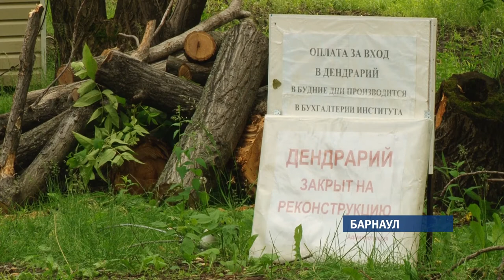Барнаульский дендрарий закрыли на целый год из-за недавнего урагана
Половина редких деревьев  вырвана с корнем, какие- то просто поломаны.  Ходить по территории сейчас  запрещено, да и пройти  нет возможности. Поваленные  деревья  перегородили все прогулочные тропинки. Большую опасность представляют нависшие деревья, которые зацепились за ветки.